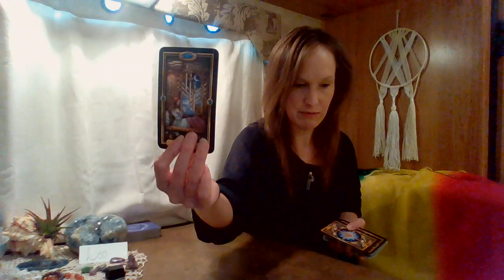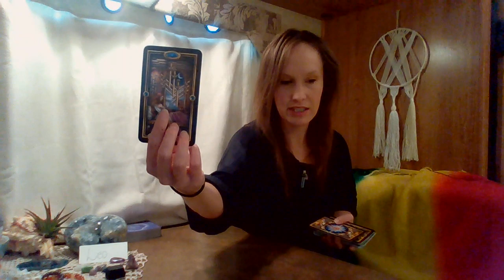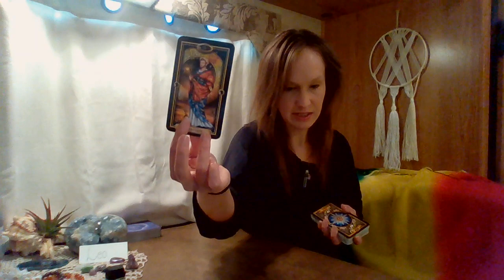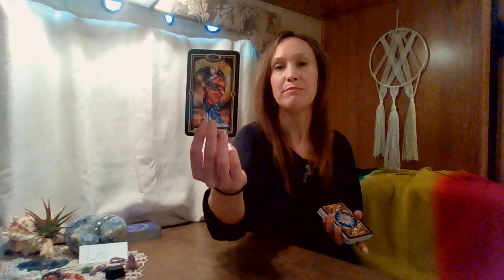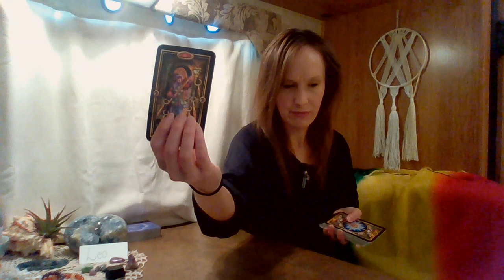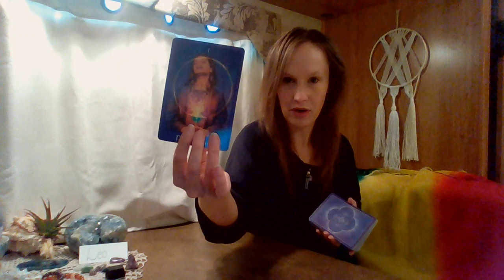LEO, SEPT.2, 2021-UNIVERSAL LIFE LESSON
HURTING FROM A HARD BREAK UP, THE UNIVERSE IS ENCOURAGING YOU TO TAKE TIME TO PROCESS YOUR EMOTIONS, HEAL YOUR EMOTIONAL WOUNDS AND THEN MOVE FORWARD TO A NEW CHAPTER IN YOUR LIFE.